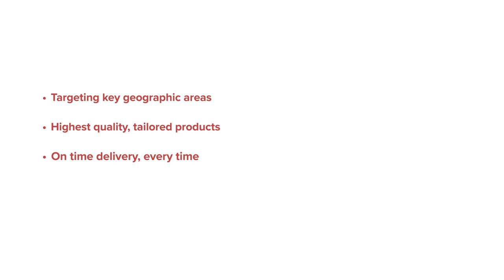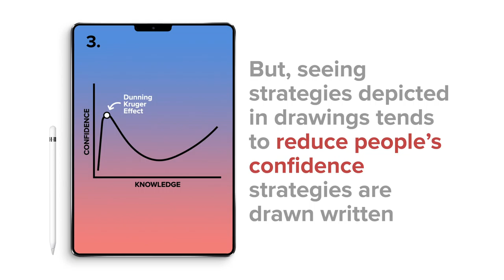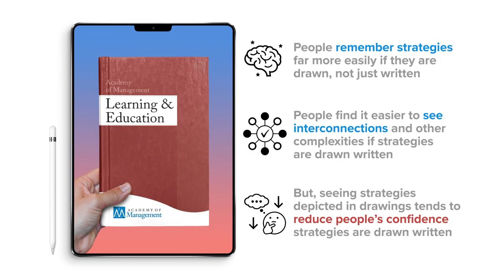Why are pictorial representations of strategies better than conventional text-based strategic plans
This short animation summarizes the key themes from the article 'How the multi-media communication of strategy can enable more effective recall and learning' published in the December 2019 issue of The Academy of Management Learning & Education